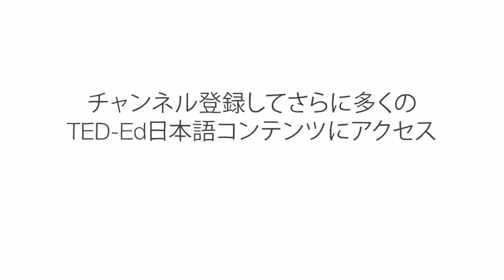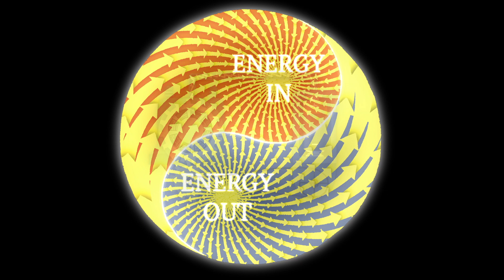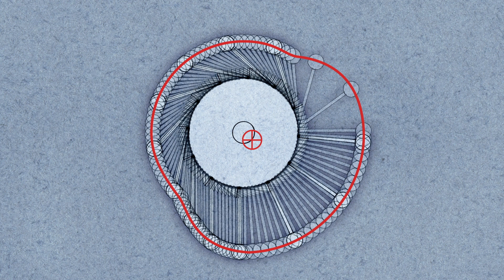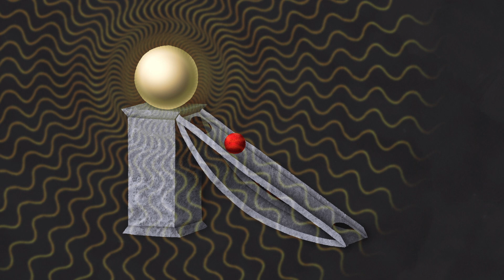永久運動機関が機能しない理由とは？ - ネッタ・シュラム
永久運動機関（外部からのエネルギー源なしに永久に動き続けることができる機器）がこれほどまでに多くの発明家の想像力を掻き立てるのは、その先には完全に変換されたエネルギーと私たちとの新しい関係が待っているからでしょう。そこに立ちはだかる問題は一つ：機能しないこと。なぜか？ ネッタ・シュラムがその永久運動機関の仕組みに潜む落とし穴を解き明かします。

Netta Schramm によるレッスン、Jeremiah Dickey 監督。